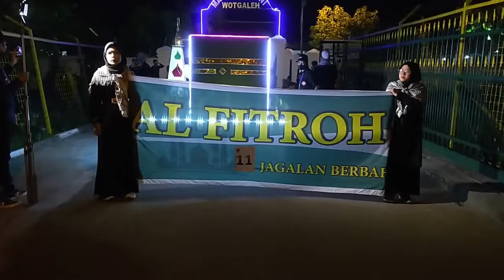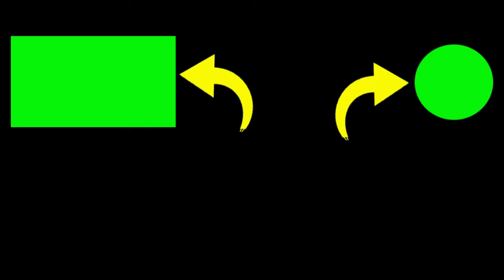TAKBIRAN IDUL ADHA DI BERBAH - AL FITROH JAGALAN BERBAH NOMER URUT 11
2. If you have any questions, please comment.